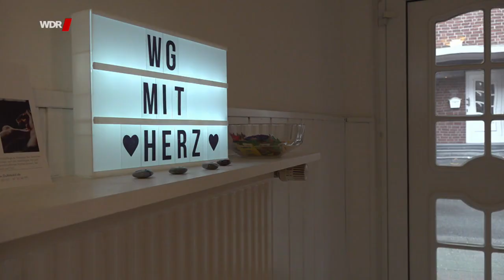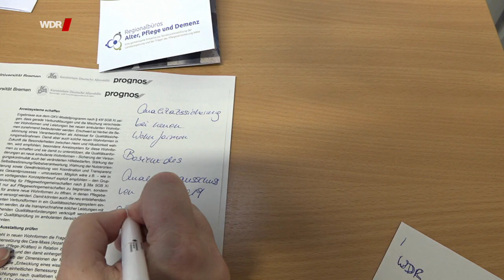Pflege WG – ein gutes Beispiel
Rund 650 Pflege-WGs gibt es bereits in Nordrhein-Westfalen. Im Selfkant, nahe an der niederländischen Grenze, hat eine Pflegefachkraft so eine WG gegründet. Eine Alternative zum Pflegeheim – die kostengünstig und persönlich sein soll.